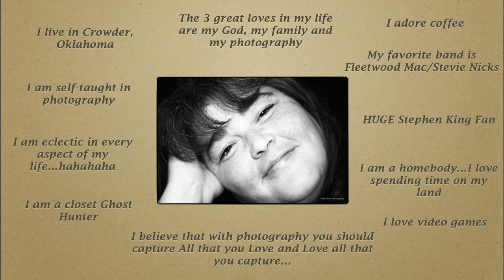Photography Guild #28: Featured Artist-Tonye Banks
In this episode, photographer Tonye Banks shares some of her beautiful portraits. This series is entitled, "Faces."